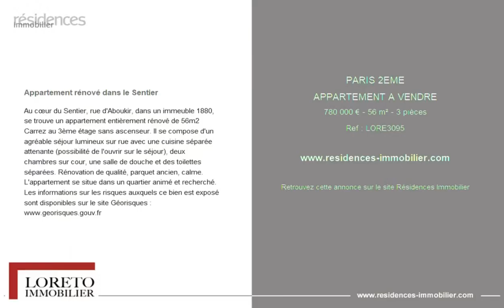PARIS 2ÈME - APPARTEMENT A VENDRE - 780 000 € - 56 m² - 3 pièce(s)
Référence : LORE3095

Appartement rénové dans le Sentier

Au cœur du Sentier, rue d'Aboukir, dans un immeuble 1880, se trouve un appartement entièrement rénové de 56m2 Carrez au 3ème étage sans ascenseur. Il se compose d'un agréable séjour lumineux sur rue avec une cuisine séparée attenante (possibilité de l'ouvrir sur le séjour), deux chambres sur cour, une salle de douche et des toilettes séparées. Rénovation de qualité, parquet ancien, calme. L'appartement se situe dans un quartier animé et recherché. Les informations sur les risques auxquels ce bien est exposé sont disponibles sur le site Géorisques :

|2831562|